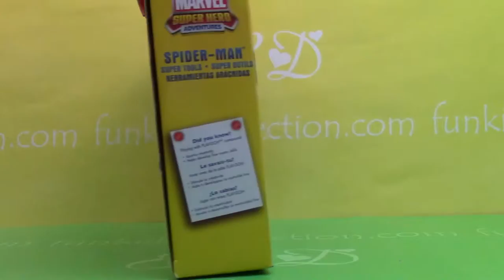Spider-man play-dough 4 fun tools play-dough super tools - play-dough super outils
- To purchase this great spider-man set of play-dough, please click the . Spider-man play-dough 4 fun tools play-dough super tools - play-dough super outils - play-dough for little hands
-Create Spider-Man super-adventures with the Spider-Man Super Tools Set
-Make webs, spiders and even Spider-Man
-Great for little hands
-Sparks creativity and helps develop fine motor skills
-Set includes cutting tool, book mold, web extruder, 2-piece spider extruder and 3 cans of Play-Doh modeling compound